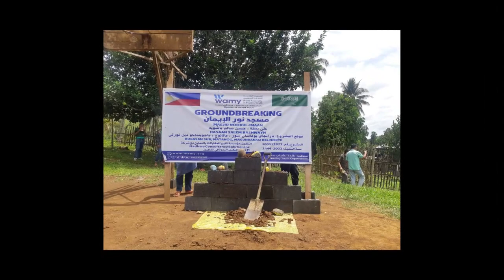Ground Breaking of Project No. 100013977 مسجد نورالإيمان Masjid Noorul Imaan